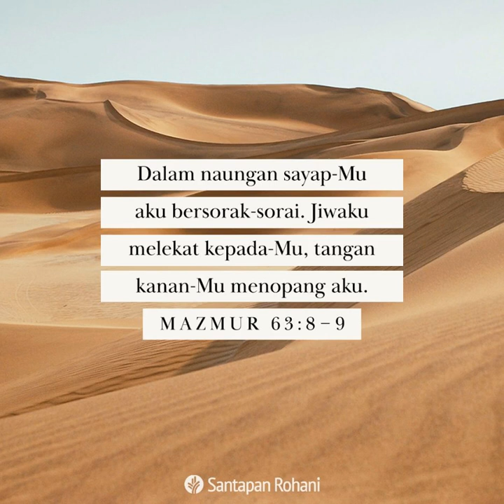Santapan Rohani 28 Juni 2021